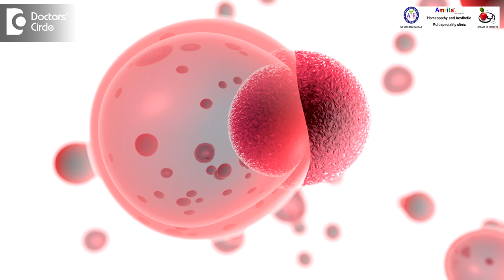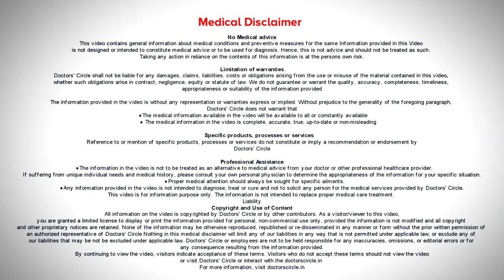Can Complementary Homeopathic Medicine help treat Cancer ? - Dr. Sanjay Panicker | Doctors' Circle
Dr. Sanjay Panicker | Appointment booking number: 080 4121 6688
Consultant Homeopath | Amrita Homeopathy, Koramangala 4th Block, Bangalore
In cancer basically the cells are in great disharmony they're a disintegrated group of cells which is not able to connect to each other and they are not able to collectively function as an organ and they are multiplying excessively. Beyond what is the normal way in which it should multiply so here the cells are totally malfunctioning and  the cells should be intelligently able to communicate with each other and collectively function as an organ this capacity is being lost in cancer and the cells disintegrate.